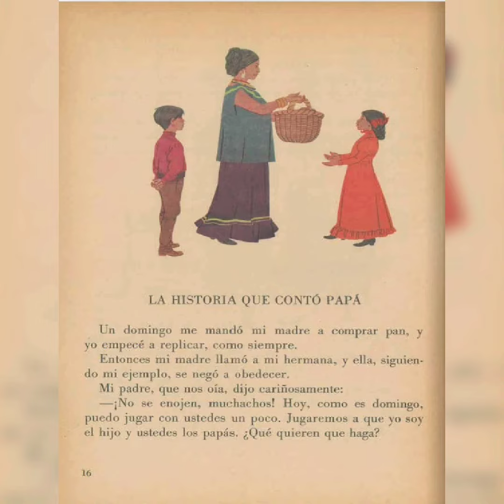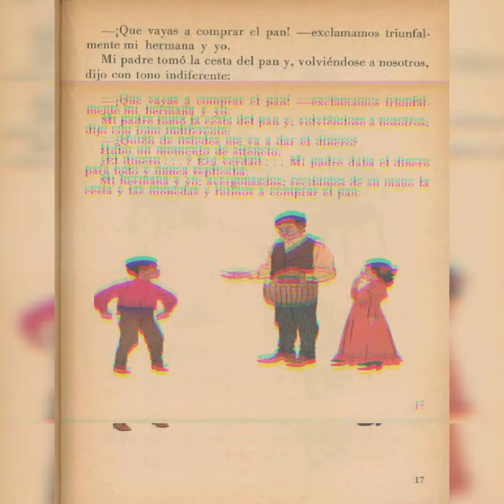La historia q contó papá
mi libro de lecturas segundo grado 1960 página 16-17